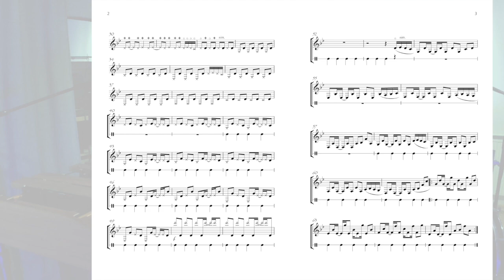MalleTechno - Solo for Marimba & Percussion - Benjamin Leuschner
"MalleTechno" by Benjamin Leuschner
Solo for Marimba & Multiple Percussion
Performed by Benjamin Leuschner 2018

Published by Ars Metaphonia Publishing

Written in the typical style of techno music, “MalleTechno” translates techno features into an acoustic piece scored for marimba with additional drumset and percussion instruments.
Besides “experimental” striking techniques (striking with the opposite end of the mallet, open and muted strokes) and a moderately difficult 4-mallet technique, the piece challenges the student/player to keep up sustained rhythmic patterns and a coordination that in part is fairly complex, integrating components of setup playing (bass drum with foot pedal, additional percussion instruments).